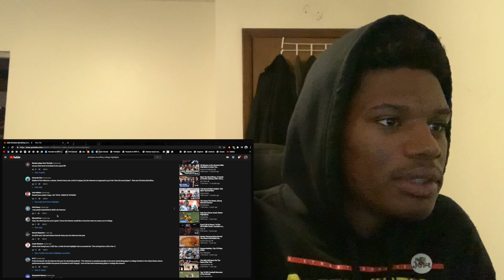Where Have I Been?!?! Christian McCaffrey College Highlights (Reaction)